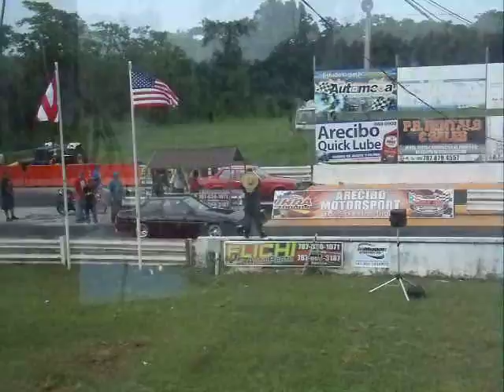EL NECHO RACING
EN LA 4TA.COPA CHEO GOMEZ